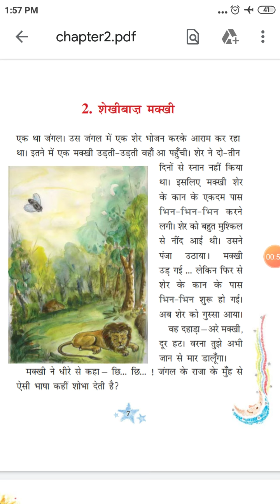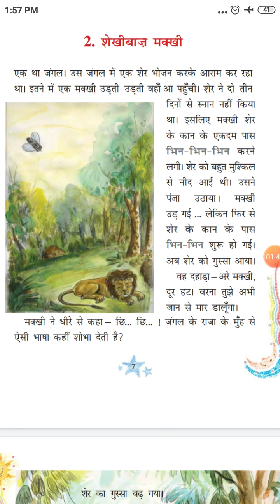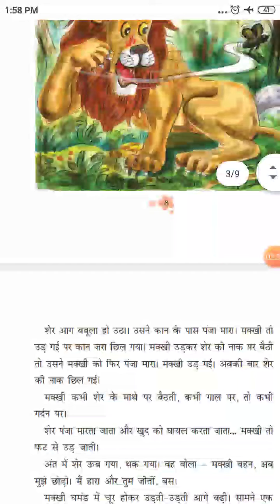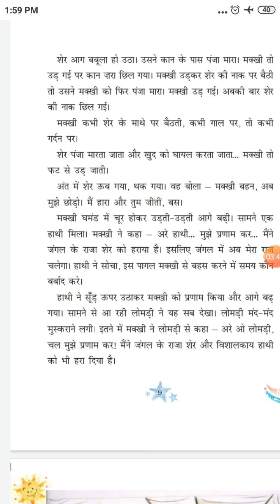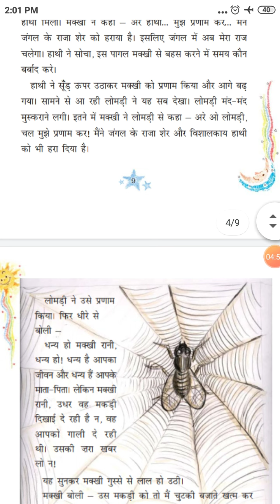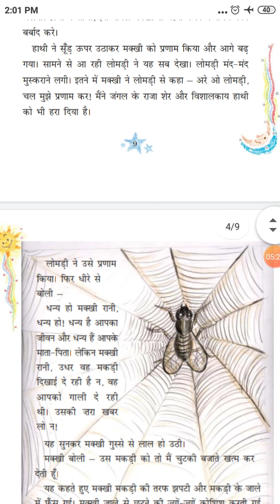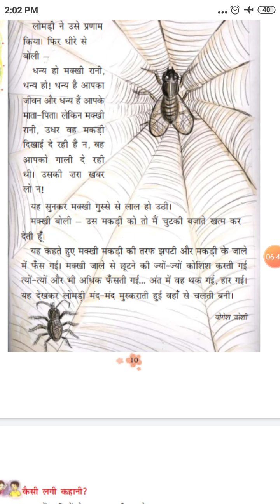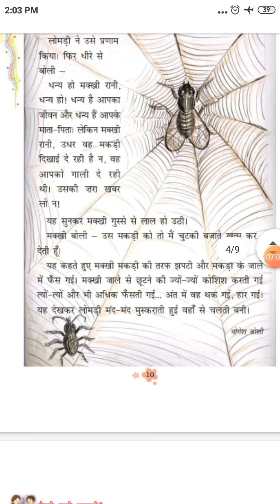Shekhibaj makkhi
Chapter 2